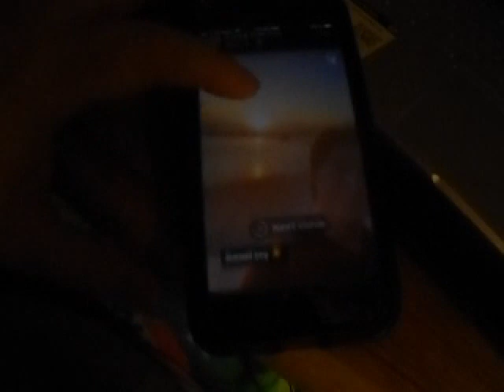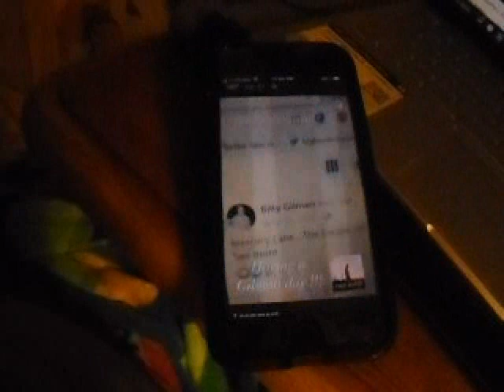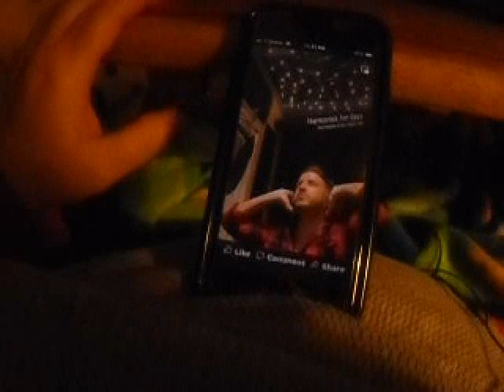a mini Billy Gilman Highlight